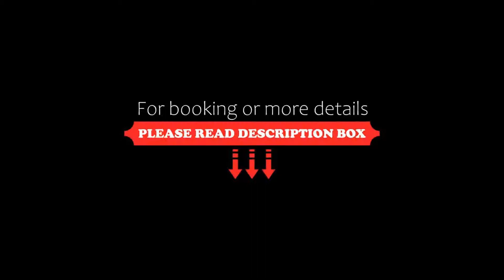Hotel Alpin Spa Tuxerhof, Tux, Austria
About Property:
The 4-star superior Hotel Alpin Spa Tuxerhof is located at 1,300 m above sea level, next to the cable car to the Zillertal 3000 Ski Area and 7 km from the Hintertux Glacier. It features a large spa area with an indoor pool, and all rooms provide free WiFi access.
The Hotel Alpin Spa Tuxerhof’s rooms feature a balcony, a bathroom with bathrobes and a hairdryer, a seating area, and a work desk.
The restaurant serves a wide ra...
Property Type: Hotel
Address: Vorderlanersbach 80, 6293 Tux, Austria
Searching For
1. Hotel Alpin Spa Tuxerhof - Tux - Austria
2. Hotel Alpin Spa Tuxerhof - Tux - Austria Address
3. Hotel Alpin Spa Tuxerhof - Tux - Austria Rooms
4. Hotel Alpin Spa Tuxerhof - Tux - Austria Amenities
5. Hotel Alpin Spa Tuxerhof - Tux - Austria Offers and Deals
Audio Credit:
Track Title: Subway Dreams
Artist: Dan Henig